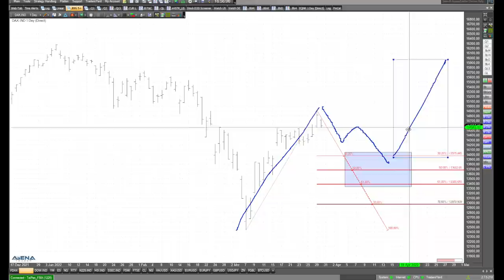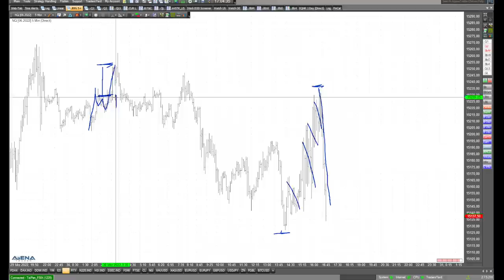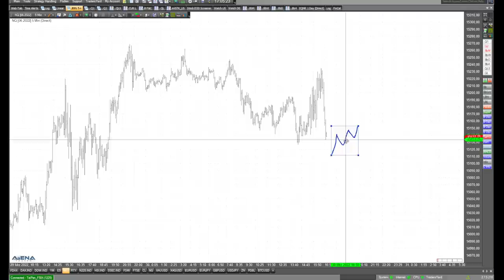Szenarien für den Dax - Charttechnik mit Rüdiger Born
Aufwärts- und Abwärts-Szenarien für den Dax schauen wir uns im folgenden Video direkt in den Charts genauer an.